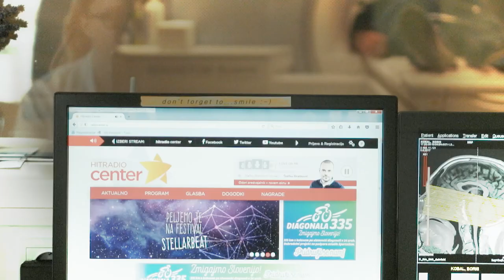Štefko Bratkovič in Boris Kobal - Club Prima